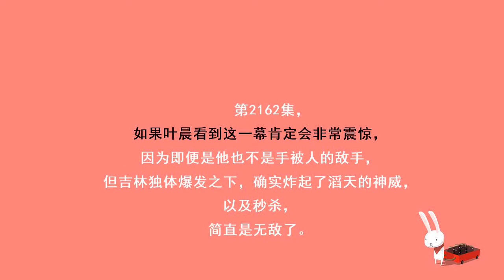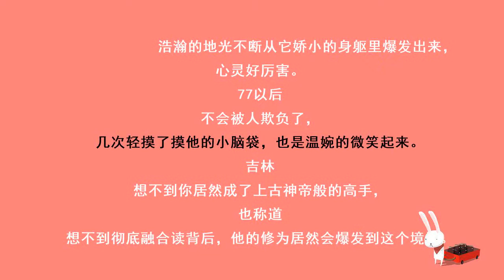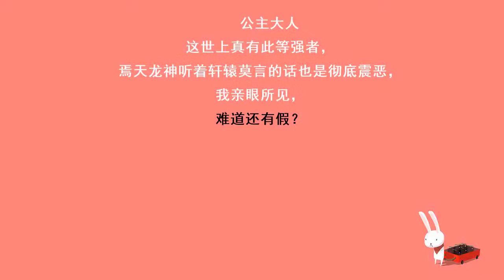第2162集 亲眼所见（限免专辑《至尊豪少》已上线，每500人订阅，本书爆更1集）